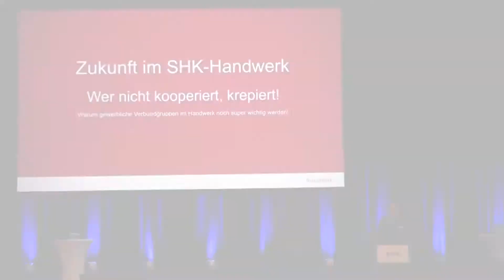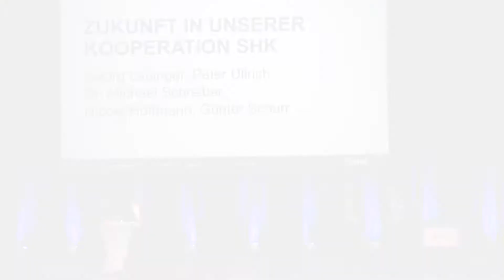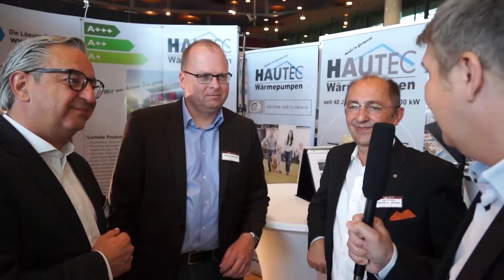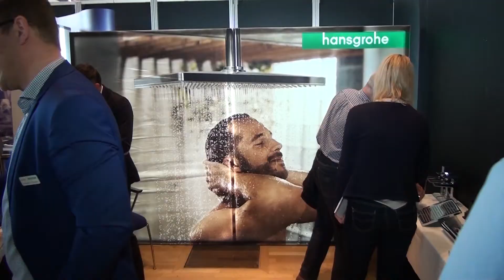SHK JHV 2017 in Dresden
Die größte Handwerkerkooperation im Bereich Badgestaltung und Haustechnik in Deutschland.